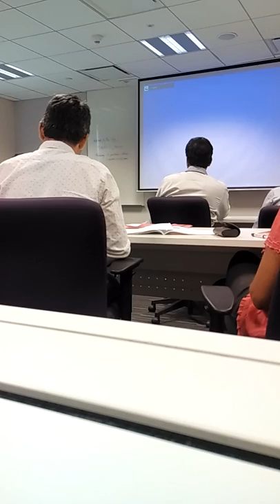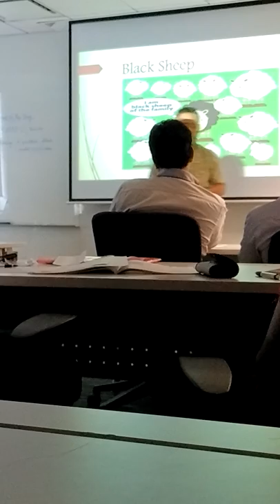Challenging the conventional | Toastmasters International | Motivational speech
One of my early speech delivered at toastmasters international.
Inspired by one of Tanmay Bhat's short speech , this is something close to my heart.

Hear with the earphones on , since the audio quality is not that great